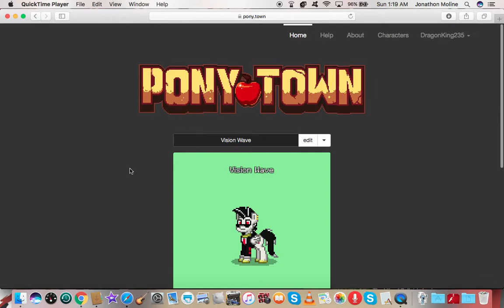solo pony town video/ update video part two this one is called the night swift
Hi guy's it's your leader vision wave here aka Jonathon moline here too play pony town again this time at night so this is called the night shift where I talk about what's going on with the channel and more enjoy and also too all my homies in Florida it's hurricane season so please stay safe everyone and I hope you guy's will be alright anyway peace.